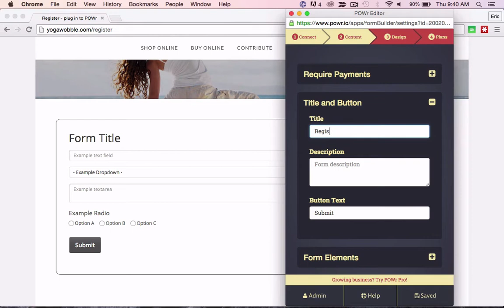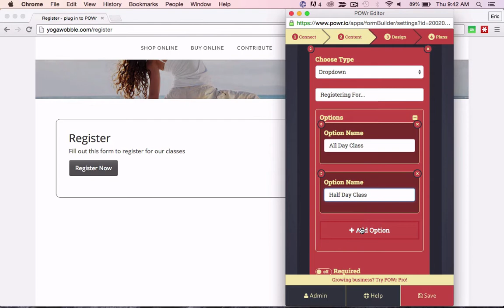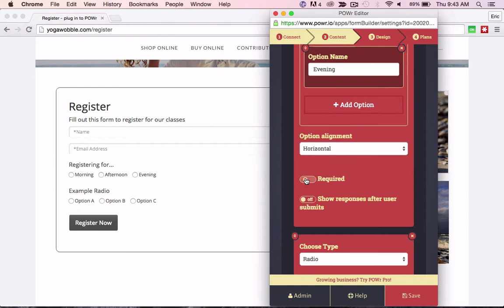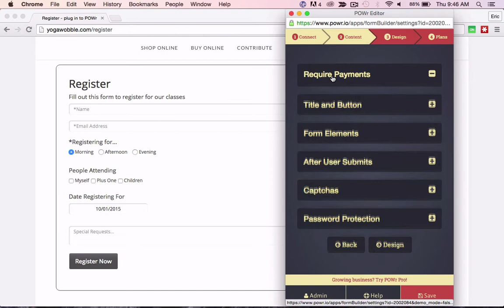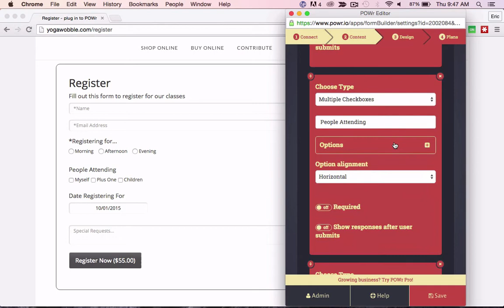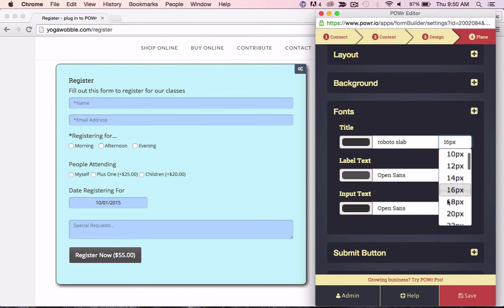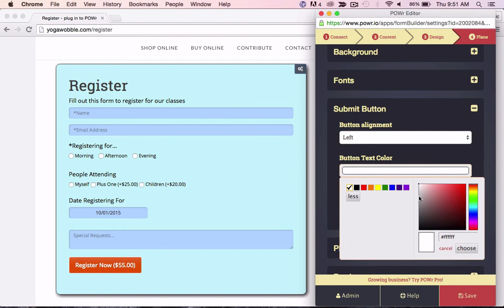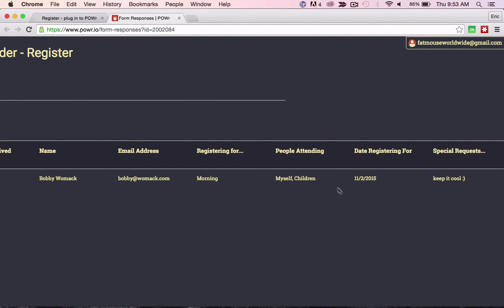How to Create Form | POWR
Create a functional, custom form online in just a few minutes. 100% free. Fully responsive. And can be added to any website. Perfect for contact forms, surveys, order forms, registrations, and more.  POWR Form Builder lets you create any type of form with no code required. More great plugins at POWR.io.